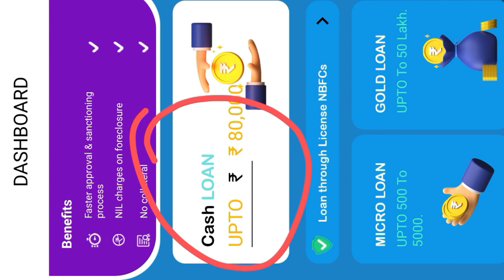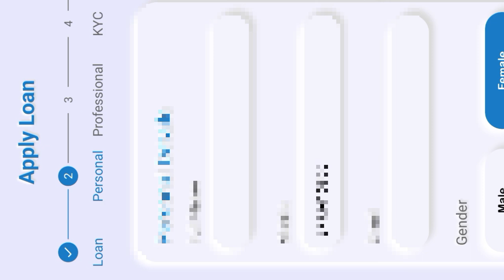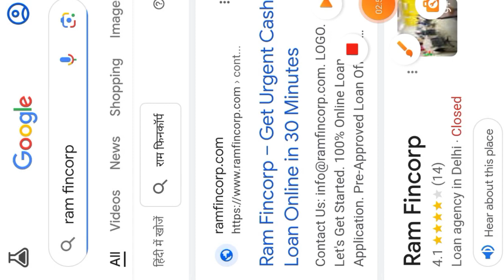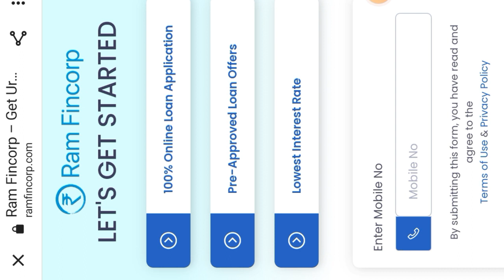Rs,10000 instant fast approval RBi Registered loan company low interest rates only adhar kyc par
Instagram.com/shelendra8795

important notice.

₹,10000 personal loan instant Approved low interest rates 0.065% every month only adhar card KYC

Instagram.com/shelendra8795

important notice.

personal loan